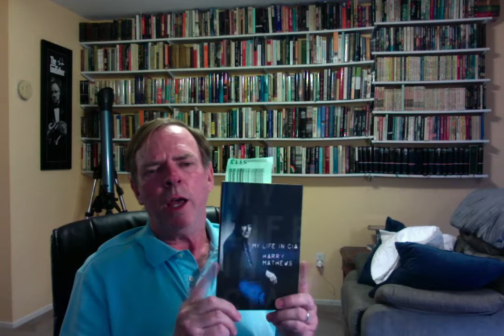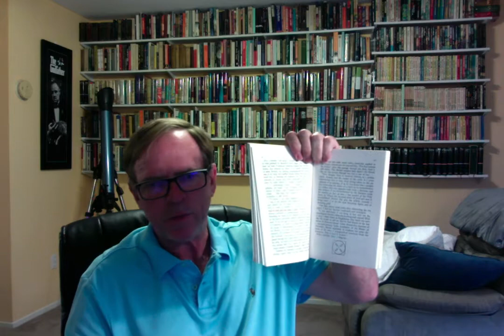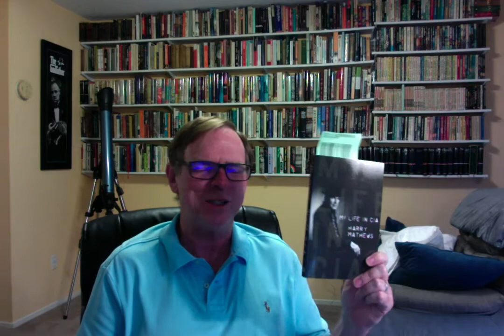Oulipean Bathtubs–Shape and Substance in Harry Mathews: RGBIB Ep. 44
What would an Oulipean bathtub look like?  Harry Mathews may well  have something to say on the subject–but you need to supply all your own e's!